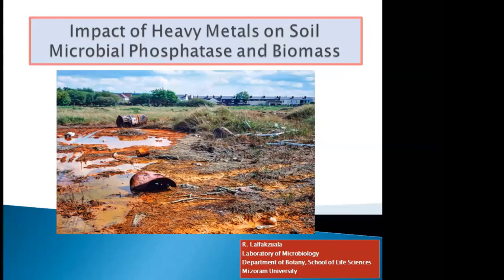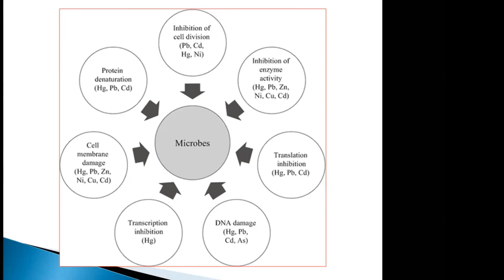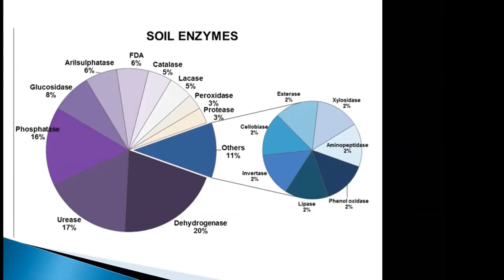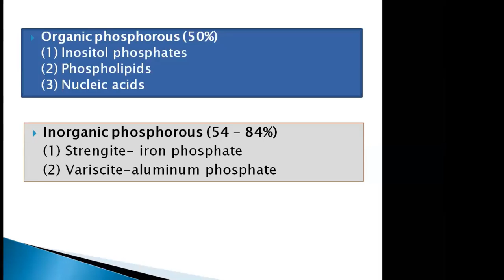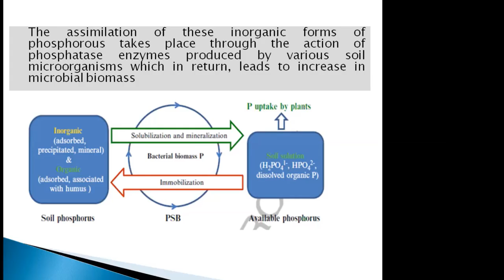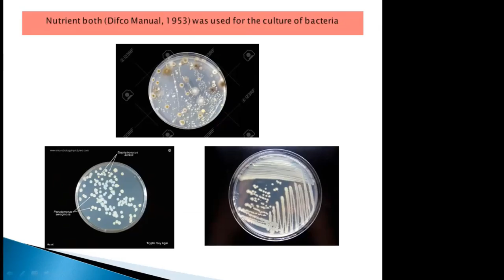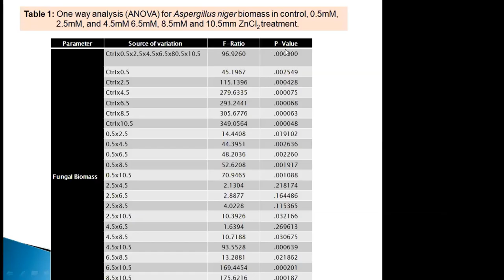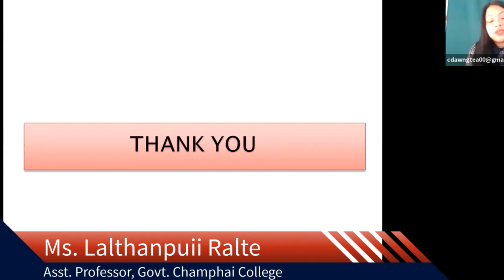Day 2: International Webinar on Advances of Science in Education (ASE 2021) : Session II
International Webinar on Advances of Science in Education (ASE 2021) Day 2 : Session II